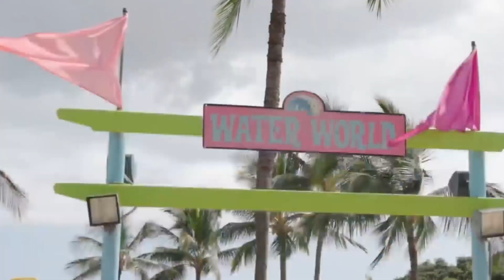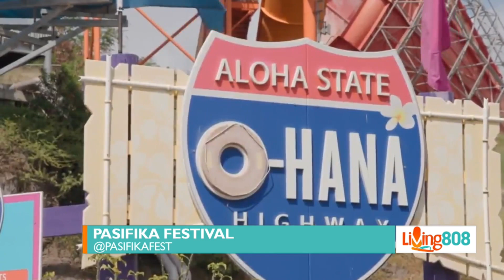What to Expect at The 2023 Pasifika Fest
Both Oahu and Maui will be home to the 2023 Pasifika fest, an event that celebrates all of Polynesia.